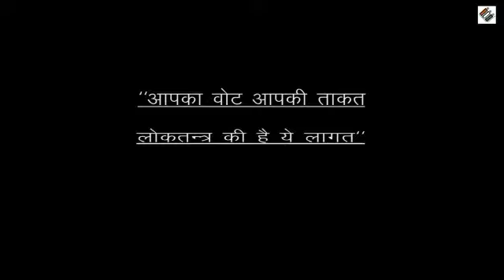Election Jonty(2)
Election icon